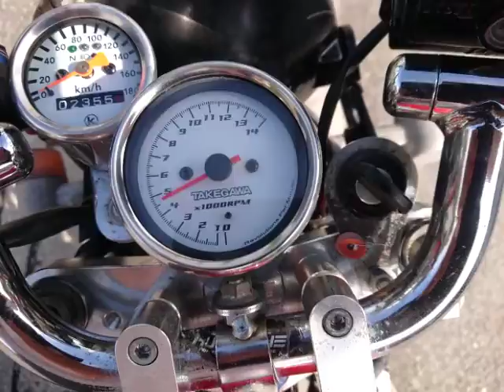モンキー 中古車 バイクショップ名:バイクショップ ロード☆スター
バイクショップ_ロード☆スター